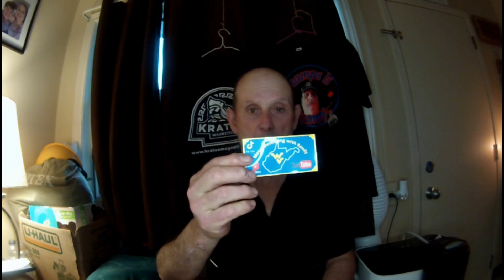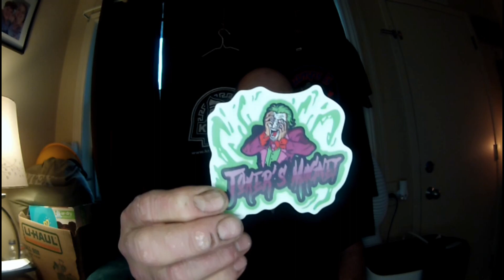Mail call and subscription drive announcement